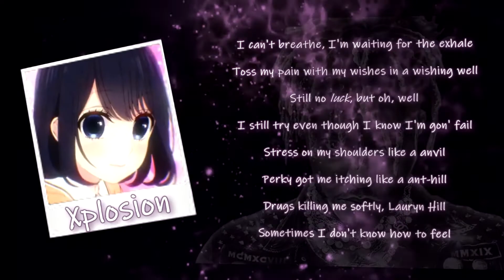From Depression [ AMV ]